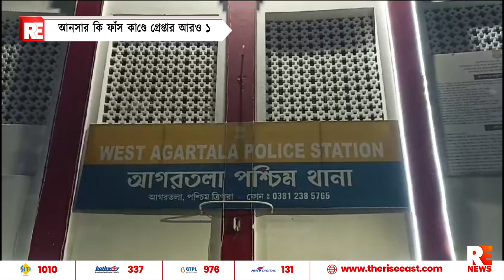আনসার কি ফাঁস কাণ্ডে গ্রেপ্তার আরও ১